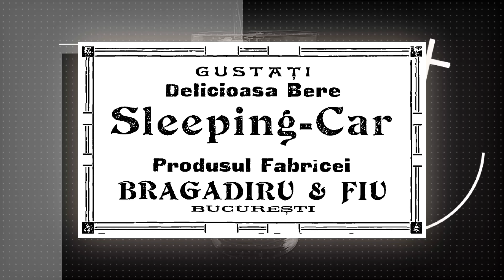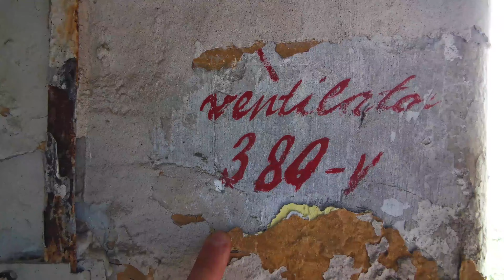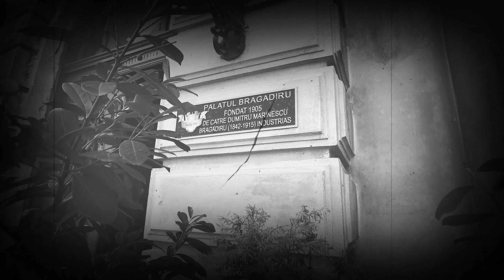nișteunii | Nea Bragadiru și clădirea-catastrofă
O misiune de explorare într-un loc încărcat de istorie: fosta Fabrică de Bere „Bragadiru”. Fondată în 1894 de un industriaș pe nume Dumitru Marinescu Bragadiru, fabrica zace acum în ruină, după o epopee funciară începută odată cu privatizările sălbatice din anii 1990. Unele corpuri de clădire abia se mai țin pe picioare. Și sunt suficient de impunătoare încât să producă o tragedie în zonă dacă se vor prăbuși.

Fostă mahala în veacul a l XVII-lea, zona Dealurilor Rahovei, unde se află fabrica, avea să devină două secole mai târziu un „Wall Street” al capitalei, grație vânzolelii comercianților cu destinația Istanbul, care dădeau cu subsemnatul pe la Bursa Mărfurilor, situată în apropiere.